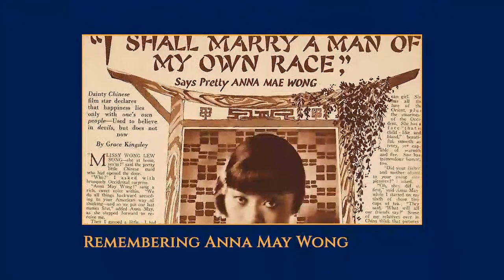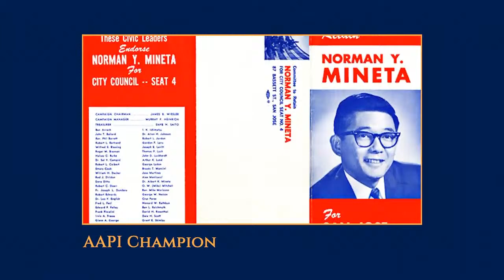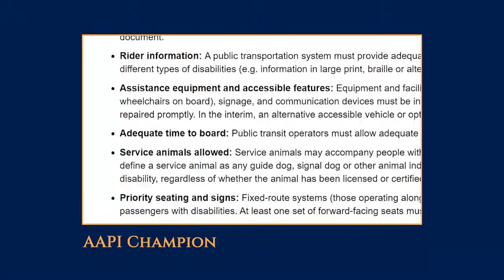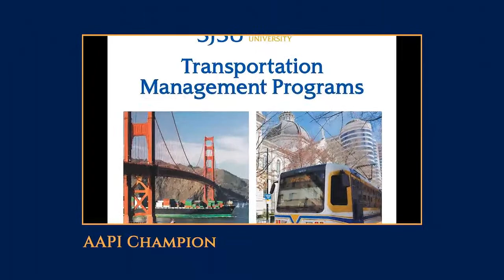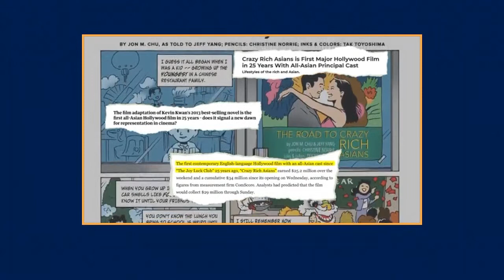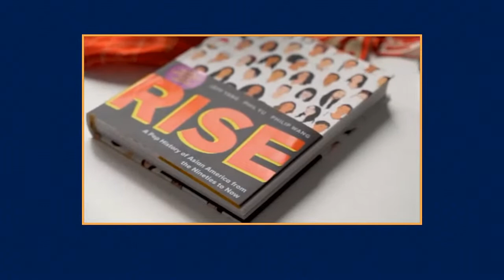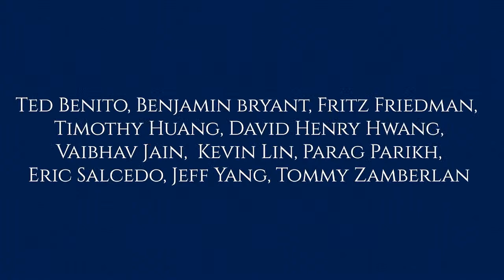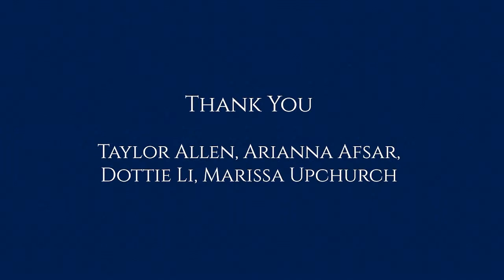AAPI Rising: An AAPI Heritage Month Celebration (2022)